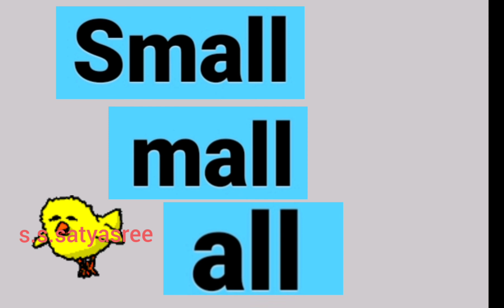Word's formation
Primary students activity